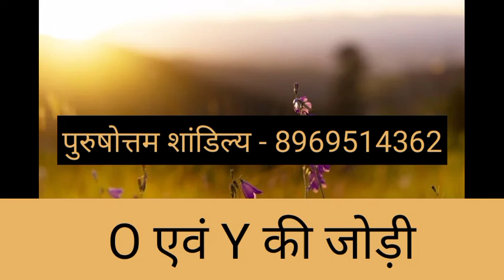O or Y naam ki jodi kaisi hoti hai / O or Y Naam ki jodi / Y Naam Wale Log Aur O Naam Wale Ki Jodi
O aur Y ki jodi | O Name Wale Log Aur Y Name Wale Logo Ki Jodi kaisi hoti hai?

धन्यवाद ।